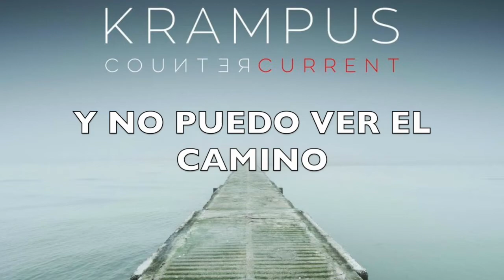Krampus-Paralysis sub. español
Pude recuperar muchos videos del canal que fue eliminado así que iré subiéndolos en este. Si tienen sugerencias para subir comenten.